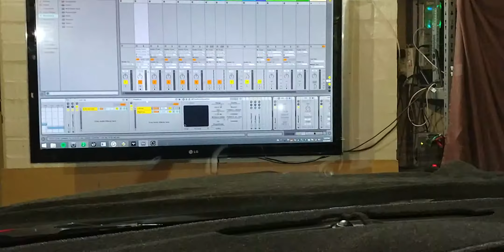Equalizer Car Audio example.